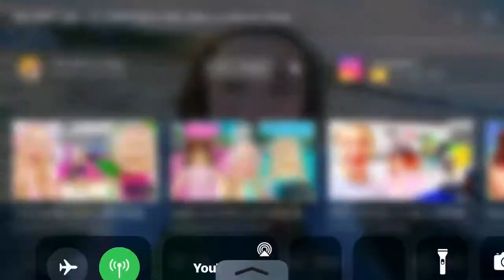Is Sabre insecure?!?!